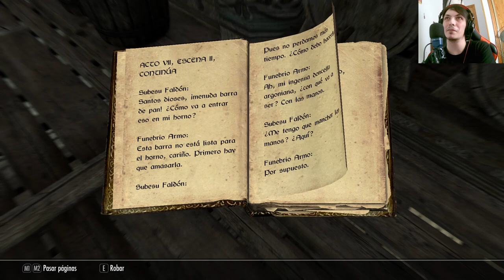🎮🐺 Skyrim Special Edition: Conociendo a Farkas, miembro de Los Compañeros 🌟🗡️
En este emocionante capítulo de la serie The Elder Scrolls V Skyrim Special Edition, contamos nuestra historia como imperialista mientras conocemos a Farkas, miembro de Los Compañeros. Acompáñanos en esta aventura llena de acción, combates y emociones mientras exploramos el mundo de Skyrim y nos adentramos en la vida de los miembros de Los Compañeros. ¡No te pierdas esta emocionante aventura! 🎮🐺🗡️🌟